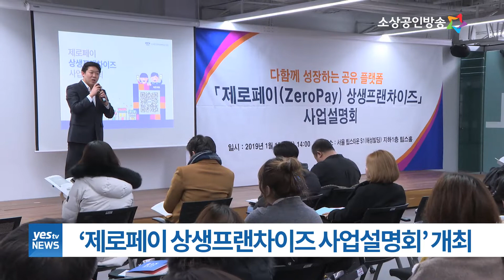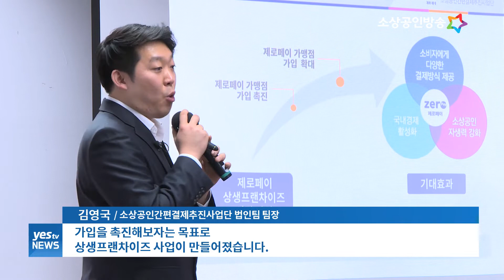[yesTV뉴스] '제로페이 상생프랜차이즈 사업설명회' 개최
제로페이 상생 프랜차이즈를 선정하고 홍보하여
가맹본부와 가맹점간 상생이미지를 형성함으로써
가맹본부의 제로페이 가입을 촉진하기 위한
‘제로페이 상생프랜차이즈 사업설명회’가 열렸습니다.

신청대상은 가맹사업거래의 공정화에 관한 법률
제6조의 2에 따른 정보공개서 등록기준
가맹점 수가 50개 이상인 가맹본부이며

제로페이 엠블럼 공동 사용, 언론기사 및 포스터 등 각종 홍보,
중소벤처기업부 성장형 프랜차이즈 지원사업 등
우대혜택이 제공됩니다.